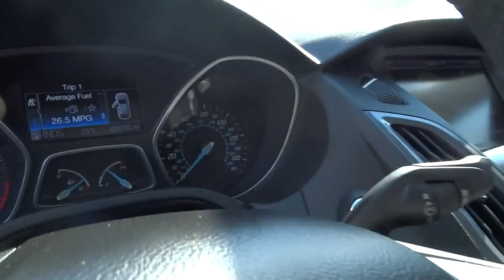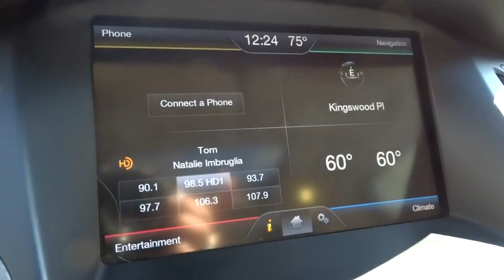2012 Ford Focus Alpharetta, Roswell, Cumming, Sandy Springs, Marietta GA 10065A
2012 Ford Focus

Check out this 2012 Ford Focus Titanium. Its transmission and Gas I4 2.0L/121 engine will keep you going. This Focus has the following options: Variable Intermittent Wipers, Universal garage door opener, Tire pressure monitoring system, Tilt/telescopic steering column, Tachometer, SYNC voice activated communications & entertainment system -inc: Bluetooth capability, steering wheel audio controls, USB port, audio input jack, 911 assist, vehicle health report, turn-by-turn navigation, real-time traffic *Traffic, directions, info services receive a complimentary (3) year pre-paid subscription*, Steering wheel audio controls, Sport cloth front bucket seats -inc: 4-way driver seat, 2-way passenger seat, 4-way adjustable head restraints, SIRIUS satellite radio -inc: 6-month pre-paid subscription *N/A in AK or HI*, and SecuriLock passive anti-theft system. Stop by and visit us at Cherokee Ford Lincoln, 1575 Mansell Road, Alpharetta, GA 30009.
AM/FM stereo w/CD/MP3 player -inc: HD Radio  Sony 10-speaker sound system w/subwoofer  aux input jack  speed-sensitive volume,Leather-wrapped steering wheel,SYNC voice activated communications & entertainment system -inc: Bluetooth capability  steering wheel audio controls  USB port  audio input jack  911 assist  vehicle health report  turn-by-turn navigation  real-time traffic *Traffic  directions  info services receive a complimentary (3) year pre-paid subscription*,4-wheel pwr disc brakes,Tire pressure monitoring system